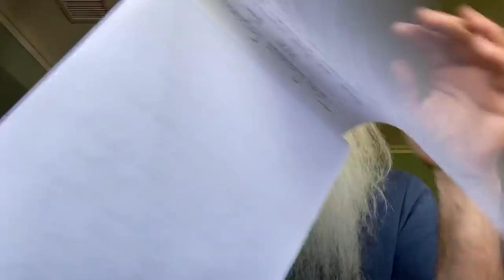592. James Griffin pt.1